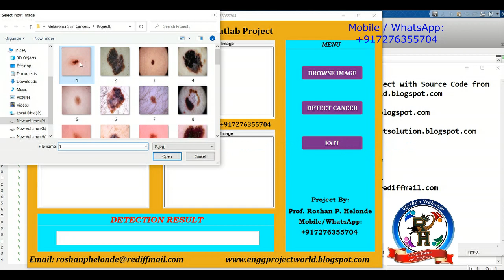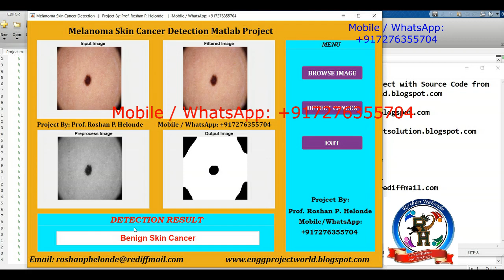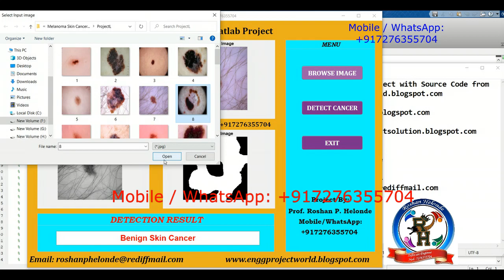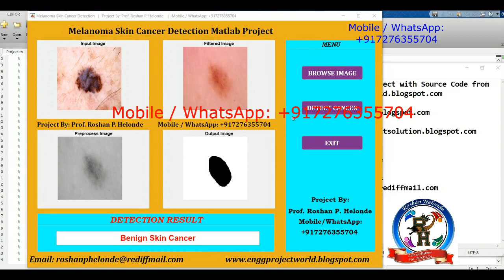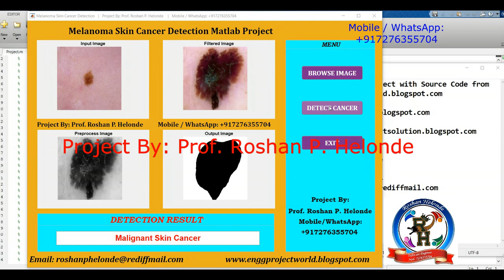Melanoma Skin Cancer Detection Using Image Processing | With Source Code | SkinCancer Classification